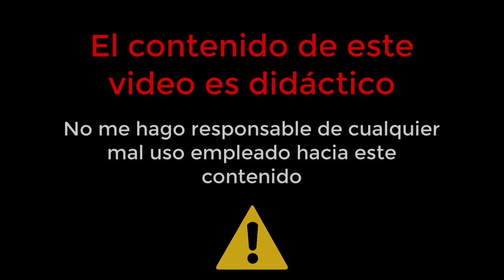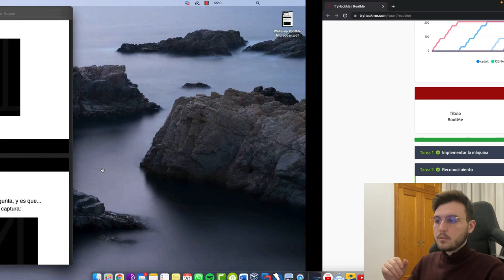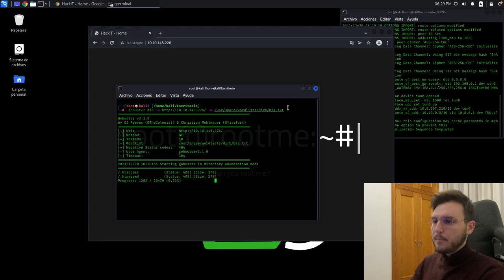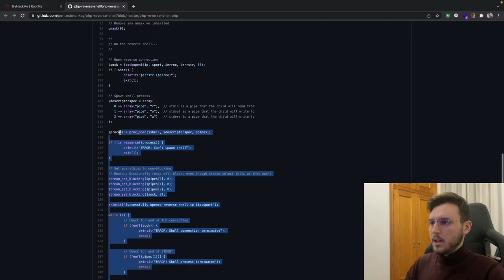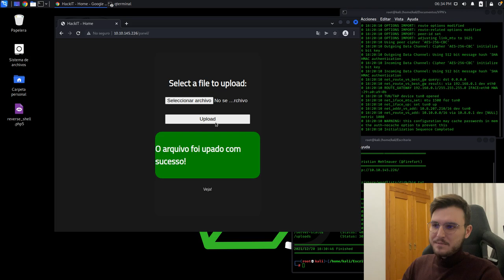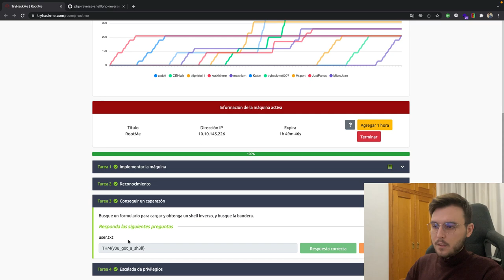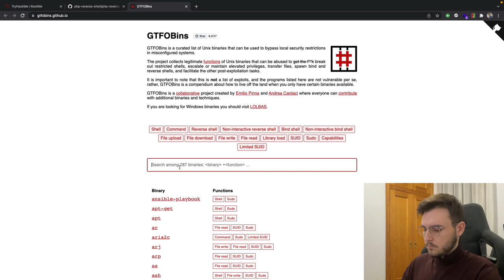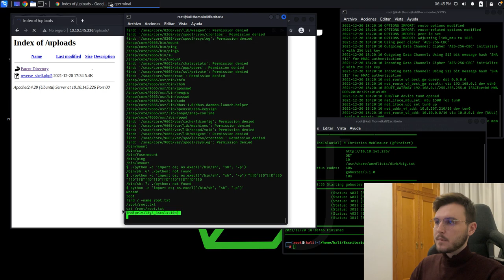¿Cómo hackear una web por su formulario? TryHackMe | RootMe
En este caso vamos a resolver la máquina RootMe de TryHackme entrando por un formulario vulnerable al sistema y luego explotando los permisos SUID de algunos archivos consiguiendo el rol de administrador.